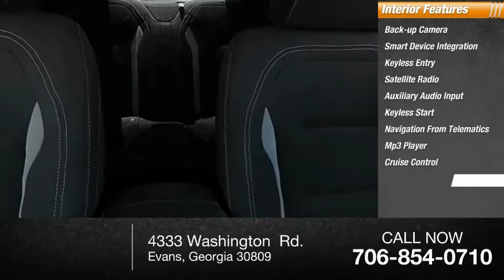2017 Chevrolet Camaro T128785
2017 Chevrolet Camaro 1LT

Fairway Ford
4333 Washington  Rd.